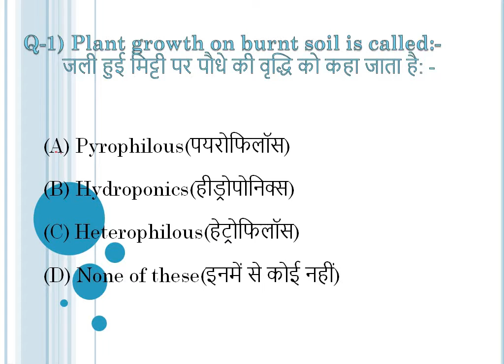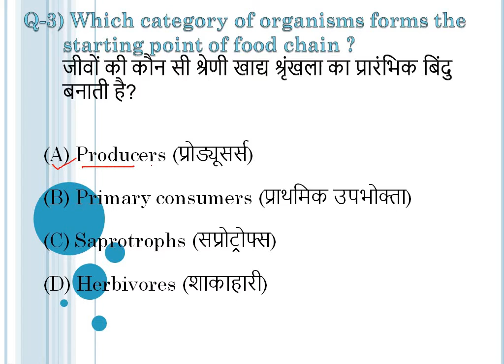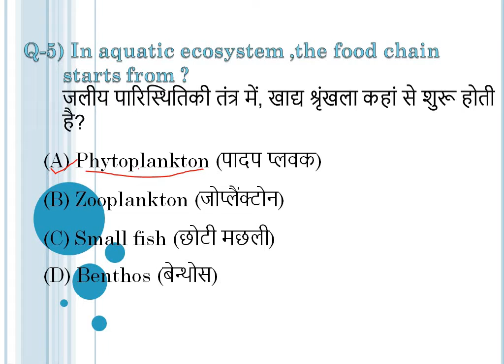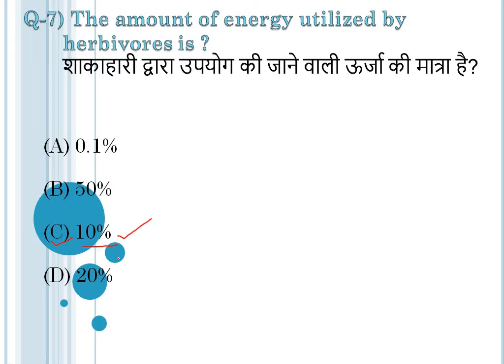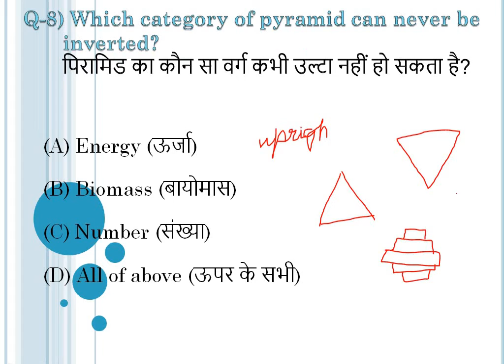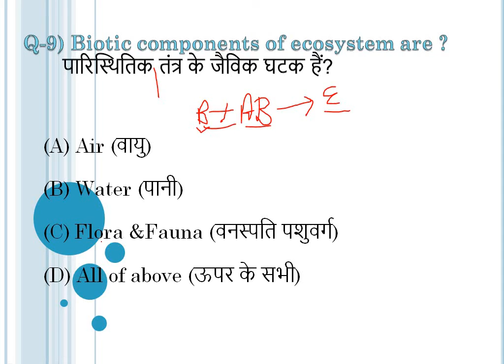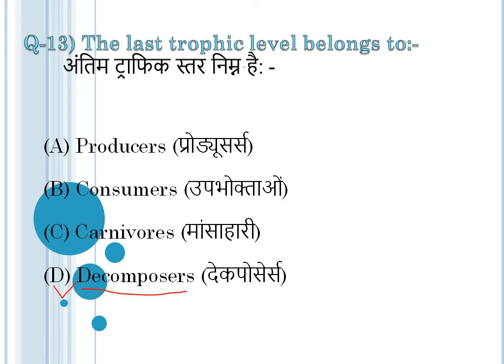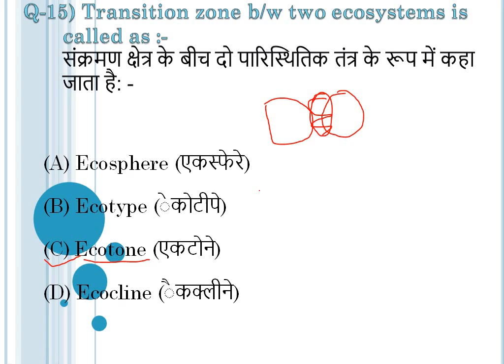RRB NTPC ||SSC|| BSC & MSC Entrance Exam 2020 | Top 500 Questions And Answers of Biology | Part 09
Hello Friends!!
In this video, we will discuss the Next 15  Important Questions for Competitive Exams Like RRB NTPC, SSC, Banks, Railways B.Sc., and M.Sc. Entrance Test in 2020.
In this video, we Included Top 15 Questions from The chapter “Plant & Environment”.
In this Class, we will Discuss the plant and cell environment.
What are the plant and the environment?
So guys watch this video till the end to know about these important questions and answers.
For B.Sc. & M.Sc. Entrance Test, I will discuss many chapters in the form of Multiple Choice Questions (M.C.Qs).
I Will Provide You Top 500 Important Question In Upcoming Videos With Their Correct Answers.

""Good, Better, Best. Never let it rest.‘Till your good is better and your better is best.""

Hey!! This is Nancy Soni.

My Mission is to provide knowledge in Biology for anyone, anywhere.

You will find easy answers too many of the Biological topics with a simple explanation.

Here you will found videos of all chapters of biology.

Here you find the videos regarding 👇

👉 Biology Syllabus 6th -12th

👉 B.Sc (Medical) Botany

What you will find here?? 👇

 👉 Video Lectures of all chapters of the biology of Classes mentioned above.

👉 CBSE updated syllabus.

👉 PDF Notes.

👉 Exam presentations skills.

👉 Daily Class Note in easy language

👉 Important Questions PDF

👉 Last year Paper PDF

👉 Latest sample paper PDF